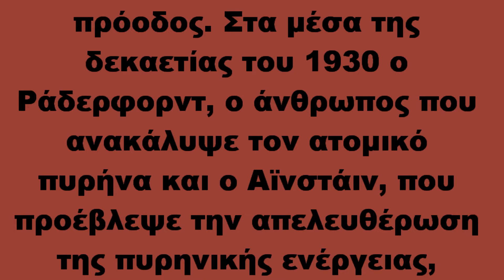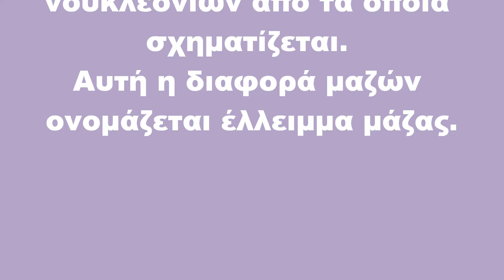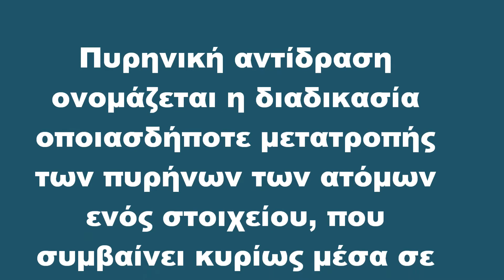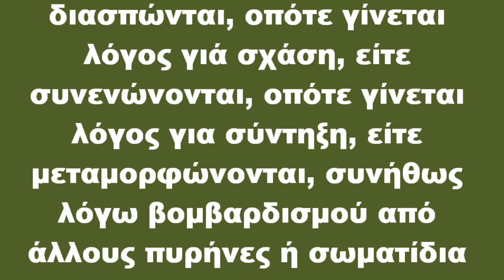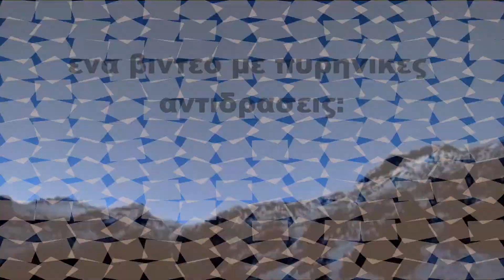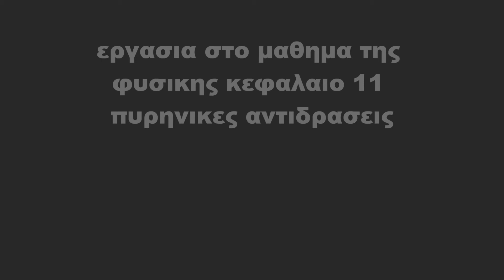πυρηνικες αντιδρασεις ( ΒΩΒΟΥ ΠΕΛΗ )